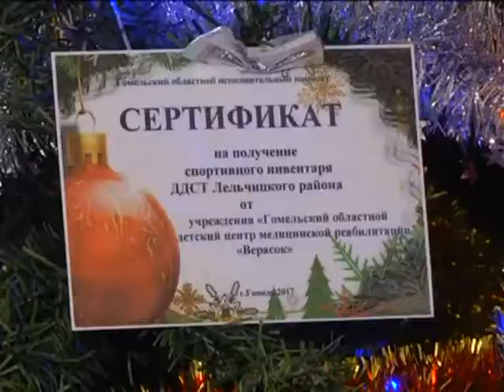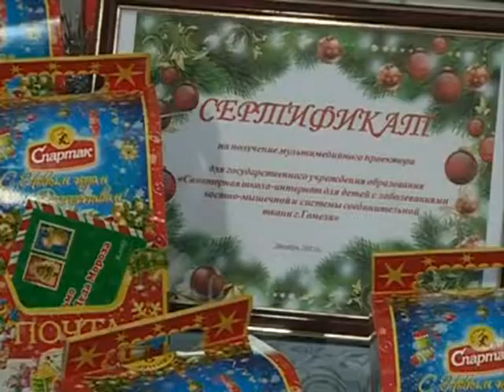Новогодний благотворительный марафон